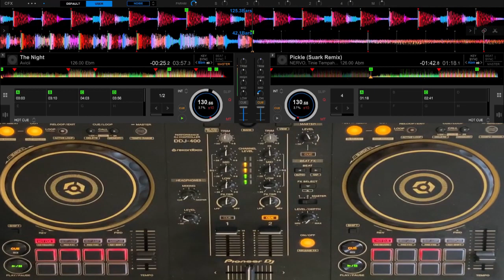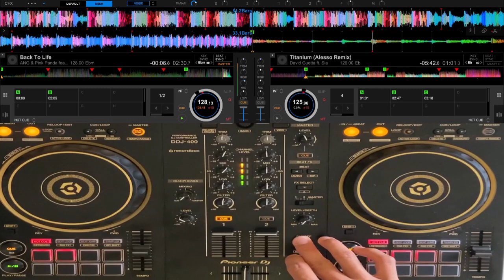Fraternity Party - 1 Hour Music Mix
Here is my latest 1 hour party mix. With twerk, hip-hop, top 40, and house music. Hope you guys enjoy it.

Party till we die!!!